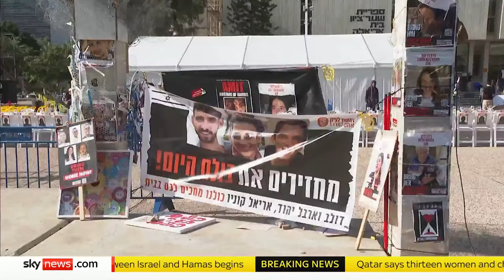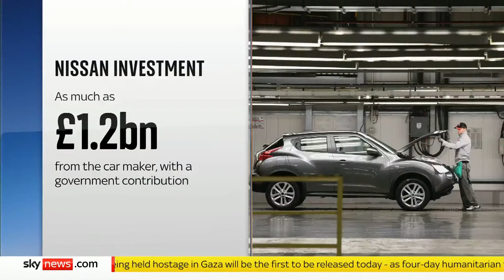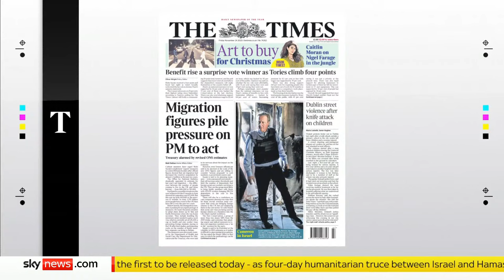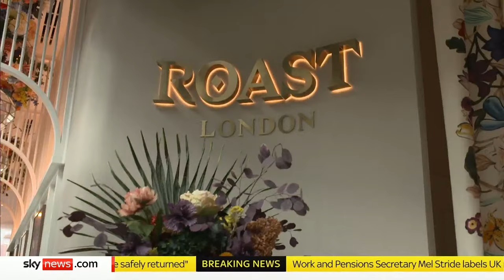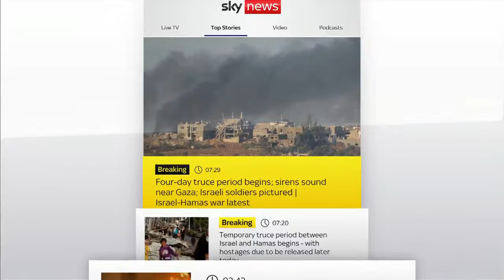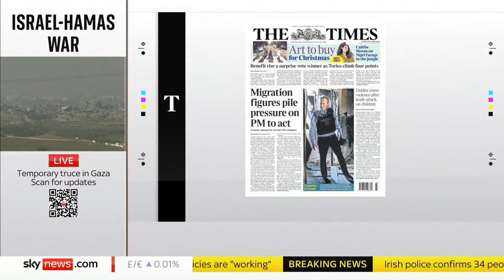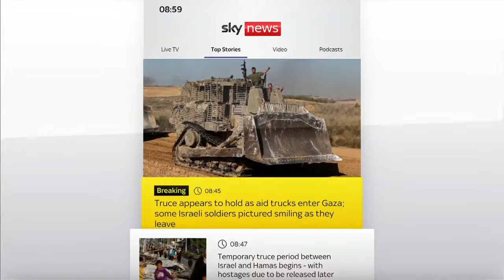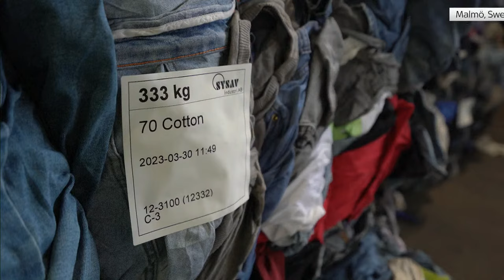Watch Sky News Breakfast: Mel Stride and Anneliese Dodds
Watch Sky News Breakfast with Kay Burley for all the latest news on Thursday morning. Joining Wilfred Frost on the show are both the Secretary of State for Work and Pensions Mel Stride and Chair of the Labour Party and Shadow Secretary of State for Women & Equalities Anneliese Dodds.

Guests on the show include:

🔴 Mel Stride, |Work and Pensions Secretary
🔴 Anneliese Dodds, Labour Party Chair
🔴 Fleur Hassan-Nahoum, Deputy Mayor of Jerusalem
🔴 Robert Clark, Director of the Defence and Security Unit at Civitas